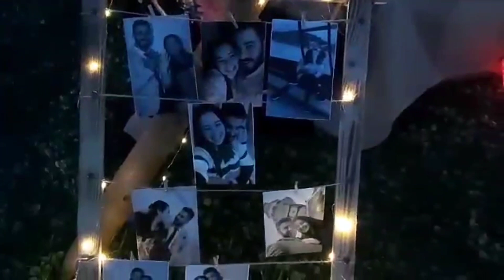SÜPRİZ EVLİLİK TEKLİFİ👩‍❤️‍👨| BOĞAZDA EVLİLİK TEKLİFİ 🌉|ASLI &YAKUP 💍| BENİMLE BİRGÜN 🤗